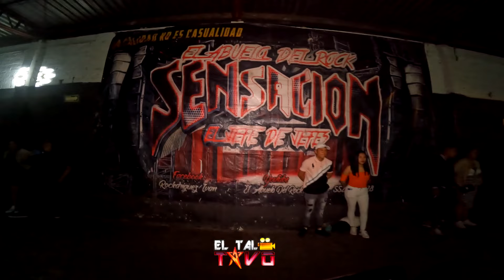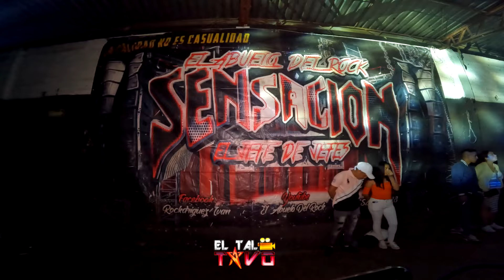Sonido SENSACIÓN y JINETE /Pista Sensa Milenio/ Valle de Chalco/la banda merece buen Rock and Roll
Con la producción del Abuelo del Rock Sonido SENSACIÓN, se presentan en cabina Jinete Rock and Roll, Sonido SPIDEY y los MAFUFOS, tarde lluviosa y de muchos eventos con una entrada aceptable transcurrió el evento, iniciando El Jinete de los sonidos para dar paso al anfitrión Iván el heredero de sonido Sensación, más tarde se presento Xavier Aguilar y su SPIDER, llegando de ultimo momento los MAFUFOS, buen ambiente y la excelente música hicieron una verdadera tocada de Rock and Roll. Valle de Chalco 11 de Agosto 2024 ElTalTavo PistaSensaMilenio RockAndRoll 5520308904 contacto